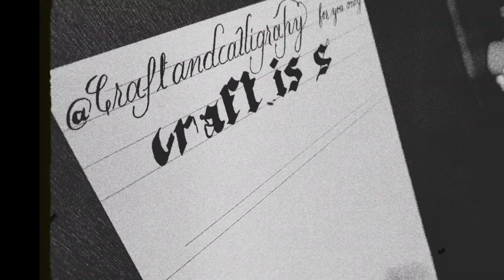youtube calligraphy brushpen